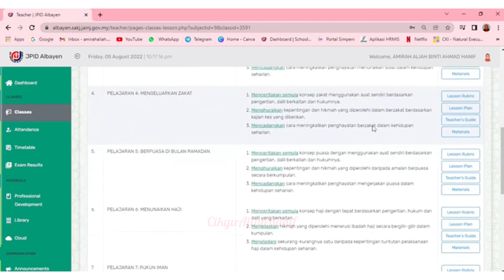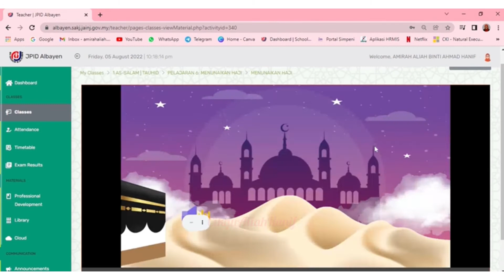Tutorial JPID Albayen - BBM / Latihan / Homework (SIRI 1) Menggunakan bahan yang disediakan AlBayen